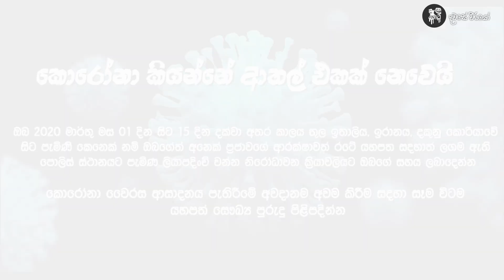Types of Corona Peoples | Corona Saha gedara minissu | Heta dawase weerayo 23